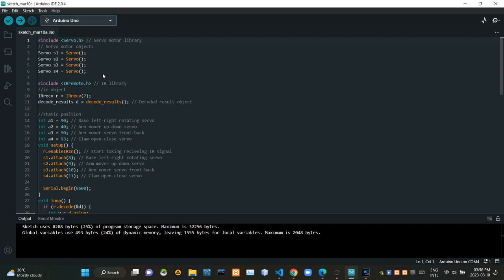IR Controlled Robot Arm - Robotic Application Development - 200303003178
Subject : Robotic Application Development
Project Name : IR Controlled Robot Arm
Full Name : Dodampe Gamage Minidu Dias
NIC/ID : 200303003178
Batch : 2020/2021/CO/SE/Intake25 (WEREWOLF)

The Java Institute for Advanced Technology is a leading research-based higher education
institute in Sri Lanka. It is an ISO 9001:2015 certified institute and registered under the Tertiary
and Vocational Education Commission (P01/0537). In addition, the Java Institute in an official
center of UK Awards, an awarding body established in 2019 by leading experts in vocational
training and headed by John Kerr, former CEO of Edexcel, UK.

UK Awards through its collaborative partnership with Skills and Education Group Awards, a 110-
year-old, UK-based awarding organization recognised by CCEA, Ofqual and Qualification Wales.

All PCJT certifications are jointly issued by Skills and Education Group Awards and UK Awards.

Java Institute offers the BSc (Hons) in Software Engineering Top Up, validated by the Birmingham
City University - UK, as well the BEng (Hons) in Software Engineering full degree from IIC
University of Technology - Cambodia, which are recognised by UGC Sri Lanka.

OBJECTIVE OF PUBLISHING THIS POST: TO GIVE AN EXAMPLE OF USING SOCIAL
MEDIA AND ONLINE PLATFORMS TO SHARE CONCEPTS AND FOR THE KNOWLEDGE
ENHANCEMENT OF THE YOUNG GENERATION.

Credits to the featured track:
Fall Asleep by Tokyo Music Walker